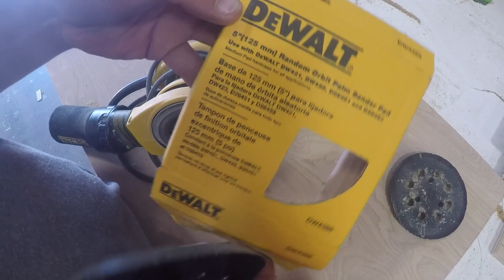How to change the backing pad on Dewalt Sander D26451 D421 D423 D26453 with replacement part DW4388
Here's how to replace the backing velcro pad on a Dewalt Sander, model number D2451.

Needed:
Dewalt Sander D2451
Replacement Pad DW4388
T-20 Screwdriver

Remove the three T-20 screws holding in the pad and remove the old pad. Replace with part number DW4388 and fix with original screws.